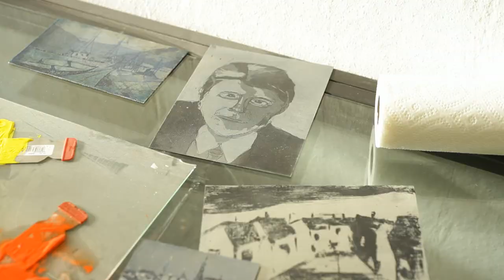Meet The Artist: Andreas Mattern - boesner.tv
boesner stellt in seiner Reihe "Meet The Artist" den Künstler Andreas Mattern vor.